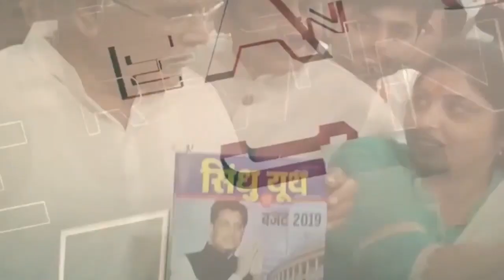BILASPUR: भारतीय सिंधु सभा के द्वारा किया गया सावन उत्सव कार्यक्रम का आयोजन | SINDHU YOUTH